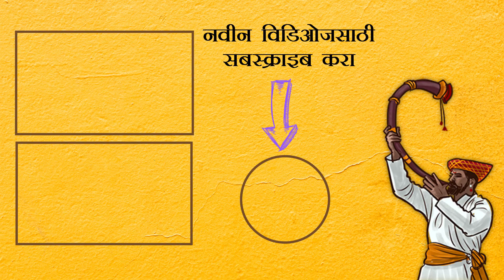Ajunahi Barsat Ahe - अजूनही बरसात आहे | Mukta Barve | Umesh Kamat | Sony Marathi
सोनी मराठी ची नवीन मालिका 'अजूनही बरसात आहे' च्या निमित्ताने उमेश कामत आणि मुक्ता बर्वे ने रेडिओ सिटी मराठी ची आरजे मिताली शी गप्पा मारल्या. पहा त्यांचा मनमोकळा इंटरव्यू